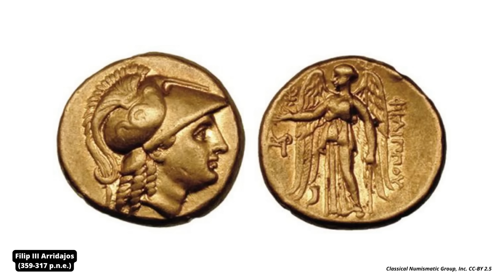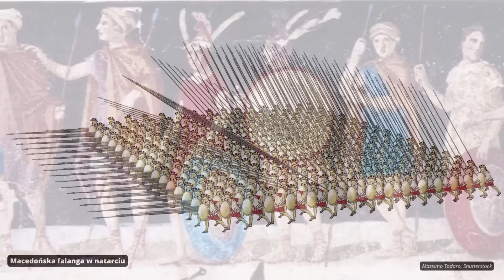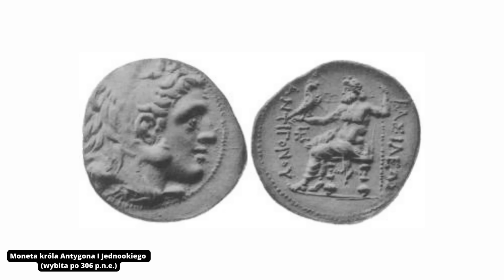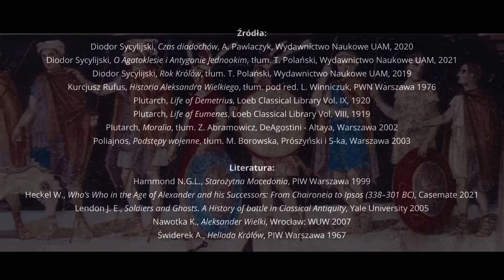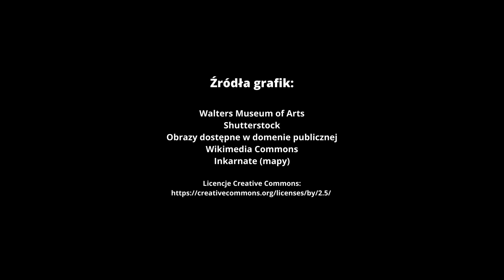Diadochowie - Cyklop i Odys | 323-316 p.n.e.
W czerwcu 323 roku p.n.e. trzydziestodwuletni król Azji Aleksander wydawał ostatnie tchnienie w pałacu dawnych władców Babilonii. W chwili śmierci był najbogatszym i najpotężniejszym człowiekiem w tej części świata, a być może nawet na całej planecie. Tajemnicza choroba przecięła nić jego życia w najmniej spodziewanym momencie, parę dni przed planowaną wyprawą do Arabii. Świadkami zgonu byli jego generałowie, oficerowie, rodzina i prości żołnierze. Śmierć Aleksandra wepchnęła całą armię macedońską w stan otępienia, paraliżu. Ciało straciło głowę sterującą jego poczynaniami, nie padło jednak bez życia, nie dało za wygraną. Siłę drzemiącą w armiach Macedończyków i podbitych Azjatów prędko pochwycić mieli generałowie zmarłego, zwani diadochami - następcami.

Cover: AI, Shutterstock

Mroczne Wieki to podcast historyczny prowadzony przez Michała Kuźniara. Mój podcast historyczny jest w całości oparty na publikacjach (naukowych i popularnonaukowych), tekstach źródłowych oraz własnych wnioskach. Nie przepisuję wikipedii :D

Źródła:
Diodor Sycylijski, Czas diadochów, A. Pawlaczyk, Wydawnictwo Naukowe UAM, 2020
Diodor Sycylijski, O Agatoklesie i Antygonie Jednookim, tłum. T. Polański, Wydawnictwo Naukowe UAM, 2021
Diodor Sycylijski, Rok Królów, tłum. T. Polański, Wydawnictwo Naukowe UAM, 2019
Kurcjusz Rufus, Historia Aleksandra Wielkiego, tłum. pod red. L. Winniczuk, PWN Warszawa 1976
Plutarch, Life of Demetrius, Loeb Classical Library Vol. IX, 1920
Plutarch, Life of Eumenes, Loeb Classical Library Vol. VIII, 1919
Plutarch, Moralia, tłum. Z. Abramowicz, DeAgostini - Altaya, Warszawa 2002
Poliajnos, Podstępy wojenne, tłum. M. Borowska, Prószyński i S-ka, Warszawa 2003

Literatura:
Hammond N.G.L., Starożytna Macedonia, PIW Warszawa 1999
Heckel W., Who’s Who in the Age of Alexander and his Successors: From Chaironeia to Ipsos (338–301 BC), Casemate 2021
Lendon J. E., Soldiers and Ghosts. A History of battle in Classical Antiquity, Yale University 2005
Nawotka K., Aleksander Wielki, Wrocław: WUW 2007
Świderek A., Hellada Królów, PIW Warszawa 1967

0:00 Śmierć w Babilonie
6:10 Bunt Meleagra
11:50 Wóz Aleksandra
17:05 Eumenes
22:53 Ptolemeusz
35:24 Leonnatos
41:22 Antypater i Krateros
46:00 Kynnane i Eurydyka
53:08 Bitwa nad Hellespontem
57:00 Perdikkas nad Nilem
1:04:06 Triparadejsos
1:07:52 Pościg Antygona
1:12:14 Kassander i Poliperchon
1:21:00 Diadochowie
1:25:50 Antygon Jednooki
1:32:45 Paraitakene
1:47:45 Macedonia i Hellada
1:55:00 Eurydyka i Olimpias
2:03:42 Gabiene
2:13:00 Argyraspides
2:18:41 Bibliografia, podziękowania